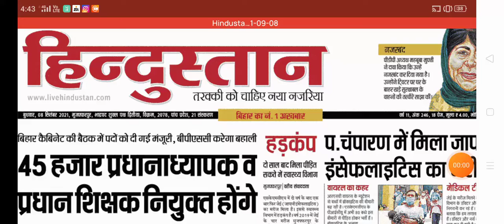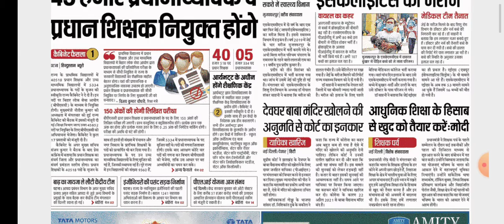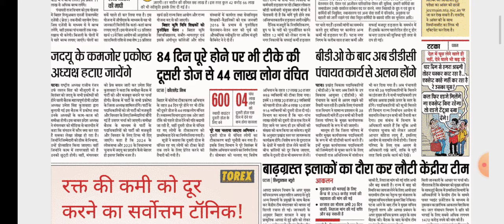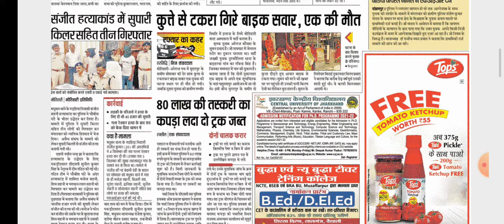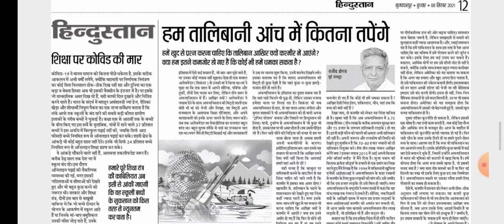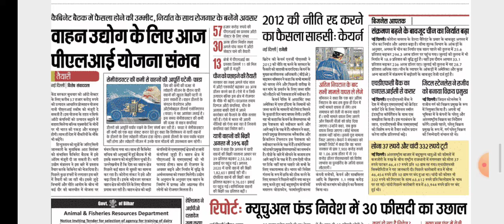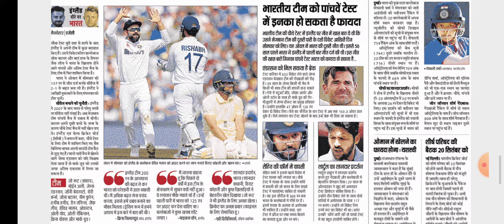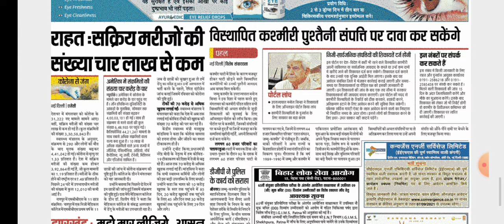8 सितंबर 2021 कि ताजातरीन ख़बर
8 सितंबर 2021 कि ताजातरीन ख़बर